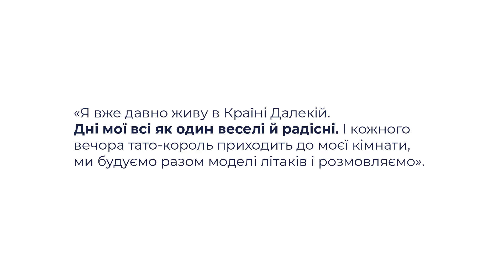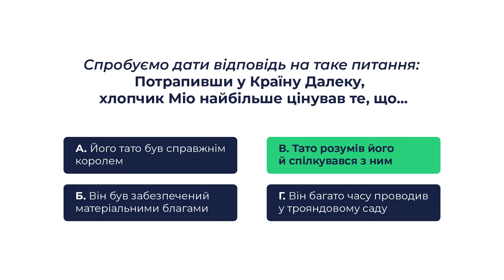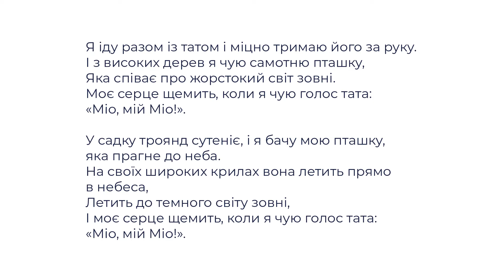Мовно-літературна галузь. Астрід-Анна-Емілія Ліндґрен «Міо, мій Міо». Доля хлопчика Буссе